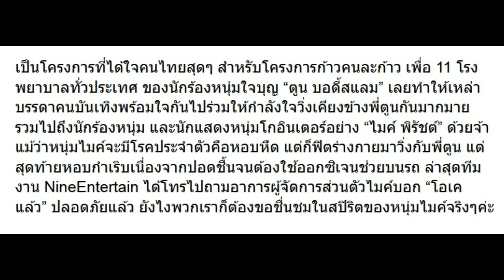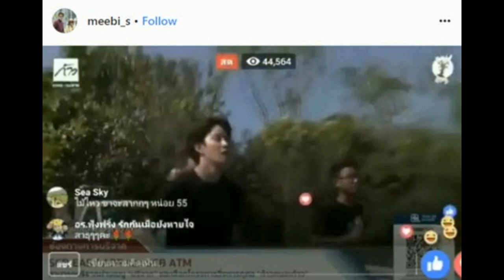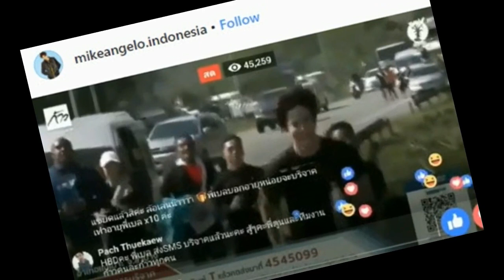หลัง ไมค์ ปอดชื้น หอบกำเริบตอนไปวิ่งกับ พี่ตูน เผยอาการล่าสุด